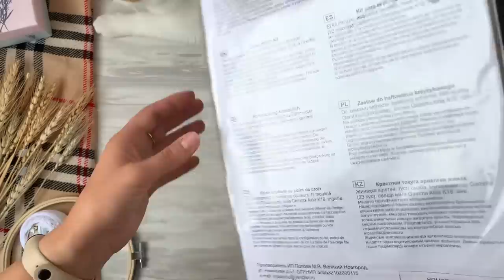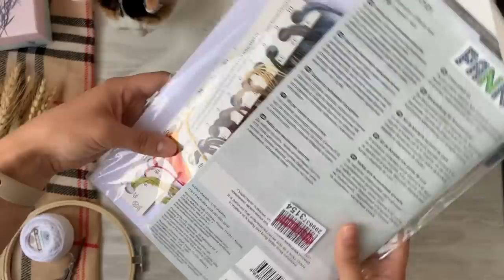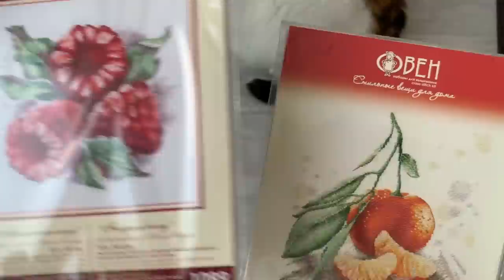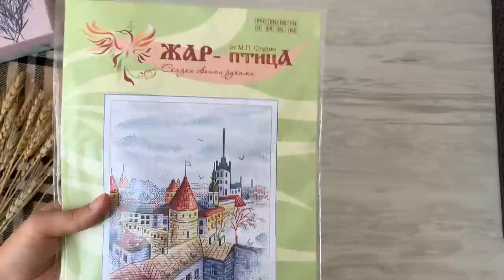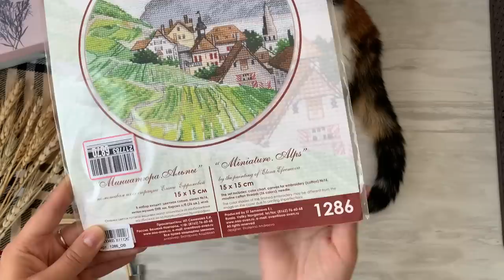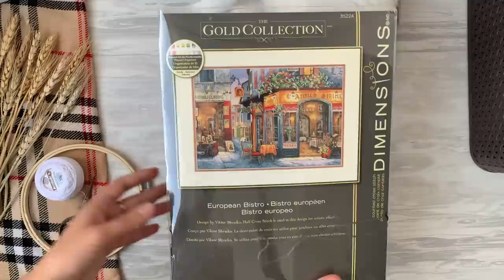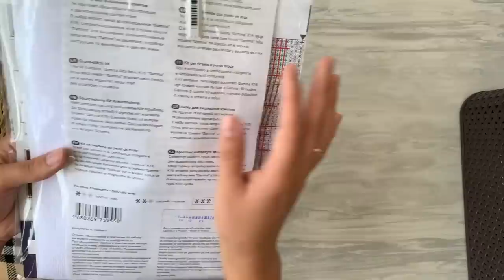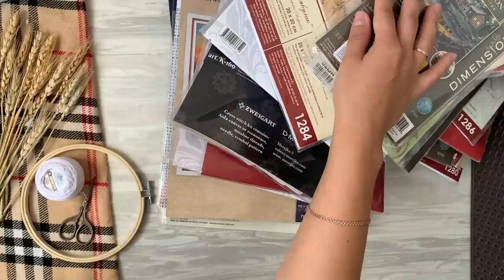59. Запас наборов для вышивки. Много наборов.Всего 31 набор разных производителей.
Всем привет!
Меня зовут Вика и я приглашаю вас посмотреть вместе со мной на мои запасы наборов для вышивки.